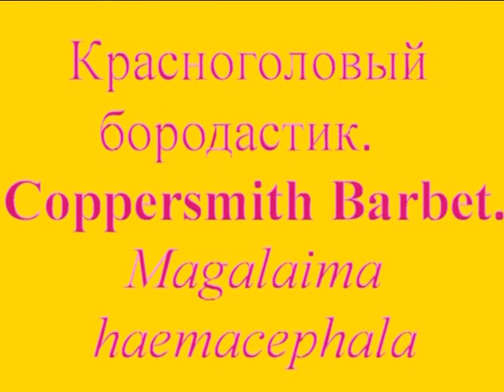Красноголовый бородастик. Сoppersmith barbet. Мagalaima haemacephala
Красноголовый бородастик (Megalaima haemacephala), или бородатка Копперсмита (англ. Coppersmith Barbet) птица отряда дятловых подотряда бородаток, Читать далее... бородатка/c1snh